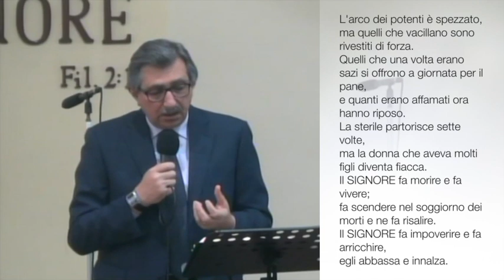"Un dono offerto a Dio" - 1° Samuele 2:1-11 (V. Nuzzo)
"Possiamo offrire dei doni a Dio? La Parola di Dio ci indica una donna che ha "reso" a Dio il dono che Egli le aveva concesso in precedenza. Sebbene Dio non abbia bisogno dei nostri doni, se abbiamo in cuore di offrirGli qualcosa lo dobbiamo fare con tutto noi stessi e con la nostra vita ben disposta. Questo è ciò che Dio desidera".

Predicazione della Parola di Dio registrata durante una nostra riunione di culto.